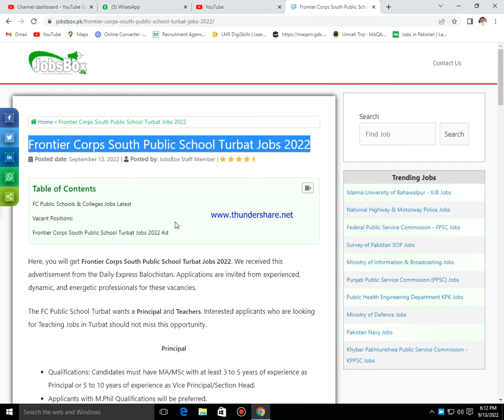Frontier Corps South Public School Turbat Jobs 2022